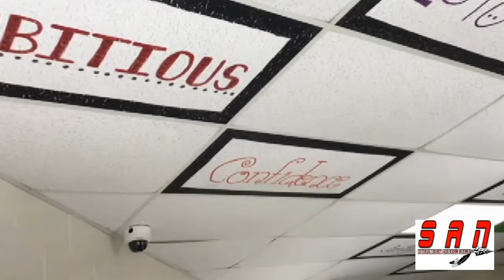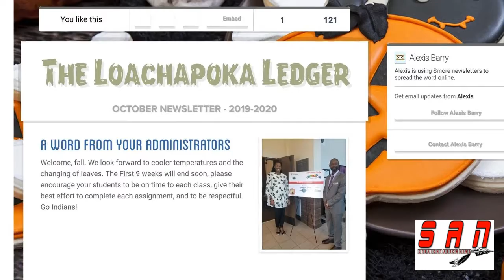11-15-19 STRAIGHT ARROW NEWS